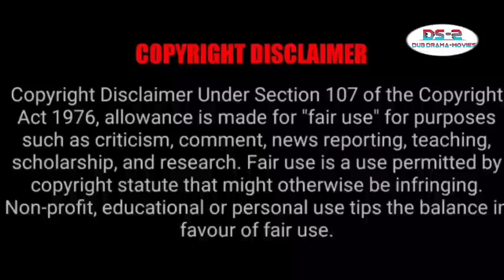Rich Devil Husband 💕Maid Girl - Contract - Marriage Love Story - P9- Thai Drama Tamil - Dub Movies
My Necessary Wife
Image Credits Channel 3
Language: Chinese
Rating: 8.7/10
Genre: Comedy, Love,,Romance
MORE UPDATES